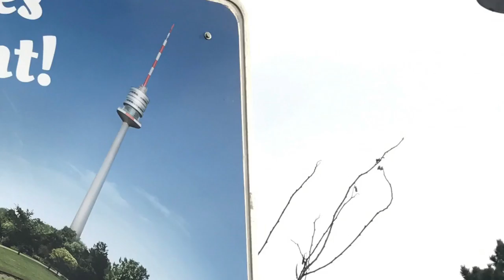Autobahnwerbung DONAUTURM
Donauturm - Autobahnwerbung Wien